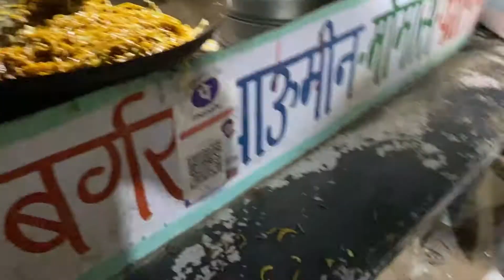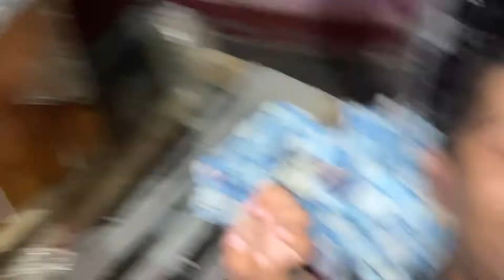करंट लग गया 😭😭 , dailyvlogs haryana , vinod prajapati vlogs | parni vlogs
Inst∆gram...

                      ...My gears..

Gorila tripod